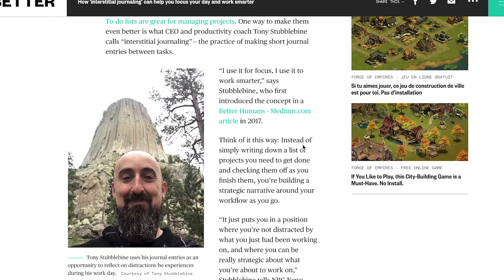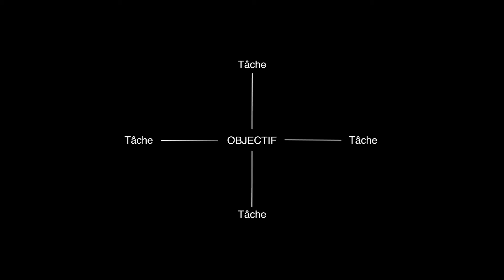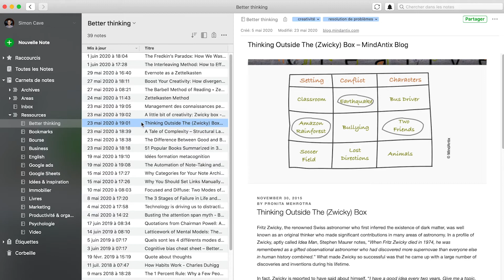Une méthode bizarre pour être plus concentré